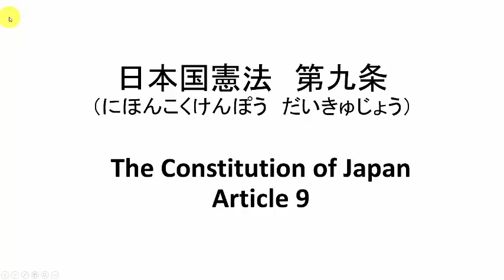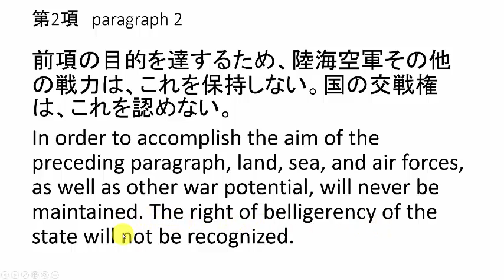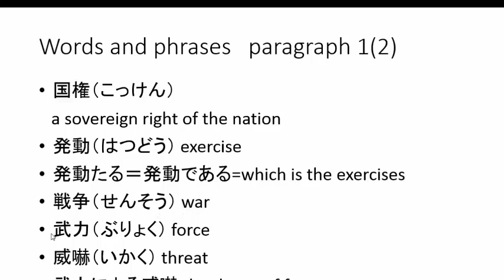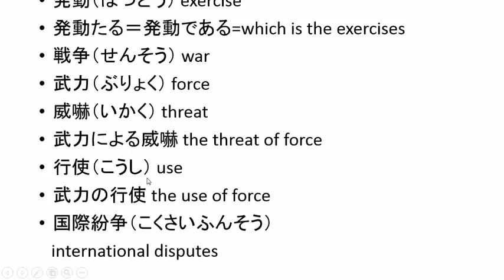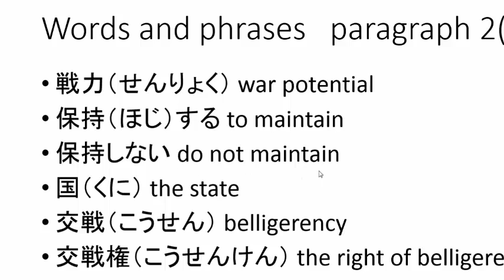The constitution of Japan Article 9 日本国憲法 第九条